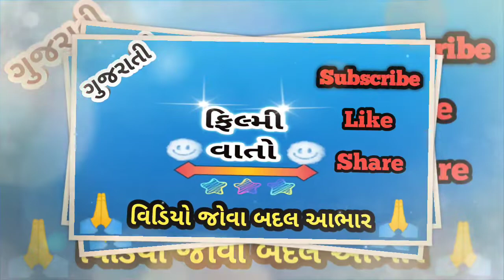Salman Khan and Shahrukh Khan New Movie Update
About
Aaj na video ma Bollywood industry
2 Super Star Salman Khan
and Shahrukh Khan New Action movie update same avi che teni
vato karishu
Shahrukh Khan
Salman Khan
Yrf Bollywood Biggest Action movie
hase.

Film Review Gujarati
filmi Gujarati Mitesh